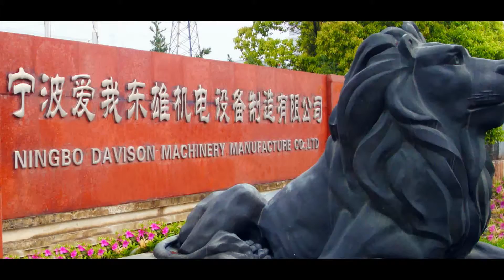sample shows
samples  can welded by our machine